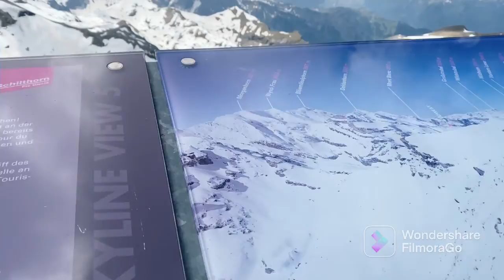SCHILTHORN| JAMES BOND 007 1969 FILM SHOOTING AREA| Filipina living in Switzerland 🇨🇭